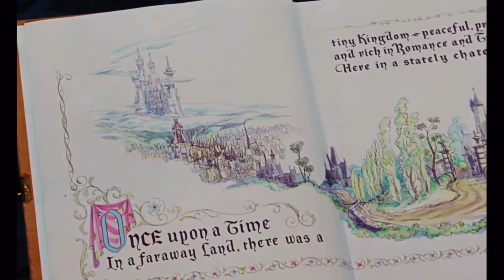Cinderella - A Short Film on Crohn's Disease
This is a short film presented by selected BSN III students of Our Lady Of Mt. Carmel College at San Fernando Pampanga in partial fulfillment of NCM 116 Medical Surgical Nursing.

Their topics evolved in the disease process of CROHN'S DISEASE, how this condition develop, the manifestation of illness and the suggested medical management.